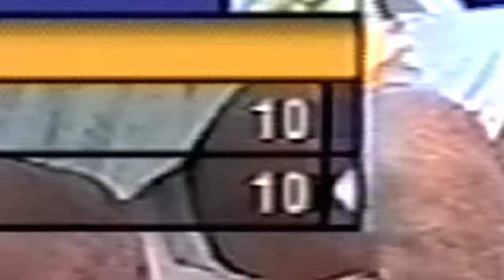Great Finish & Battle at Olympics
USA v. Portugal- Semi-Finals